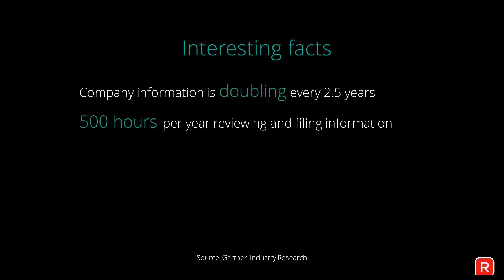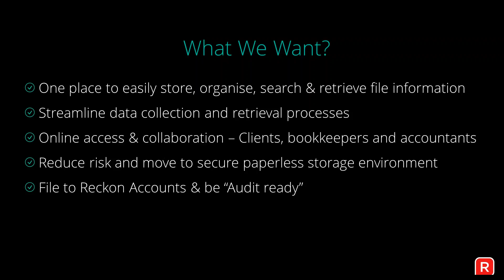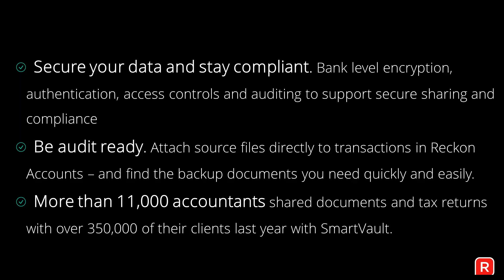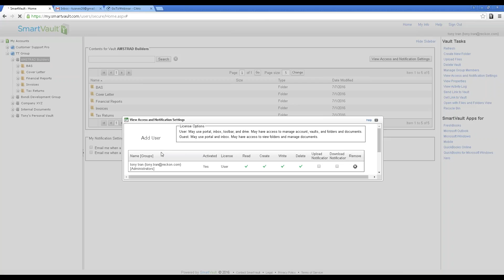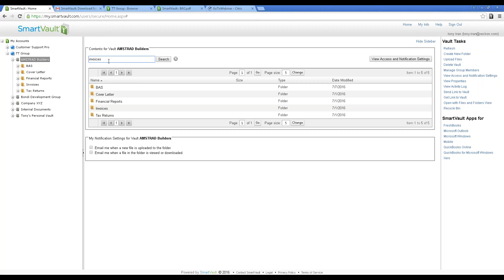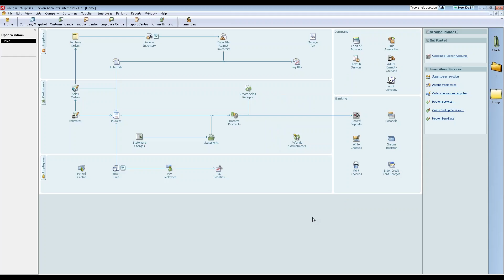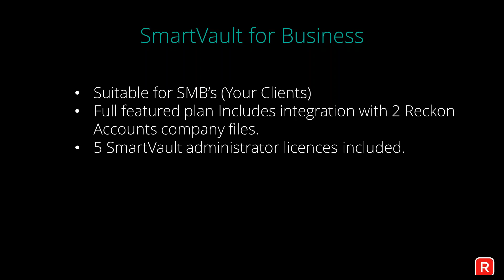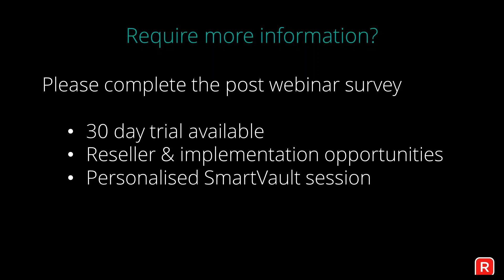2016 07 20 09 59 SmartVault Webinar Tell me more about SmartVault 10 00am AEST